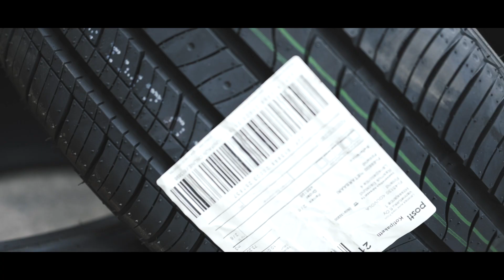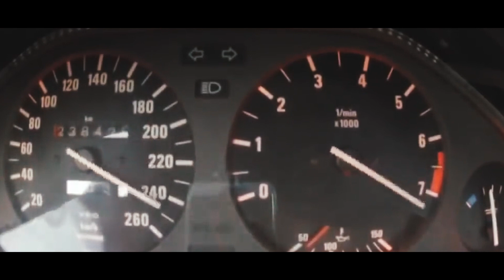ANOTHER TRACKDAY | GSS #10 - PERSAUKI MOTORSPORT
The garage struggle series continues... and this time with the same amount of struggle, same amount of rubber burning BUT. Eehm... Yeah it´s all the same🤣Ooh yes, I almost forgot, check the link below and have a look from when the boys attended Lapua Drift Madness! Made another video from that too so now you have new 2 videos to check out!🤘🏼